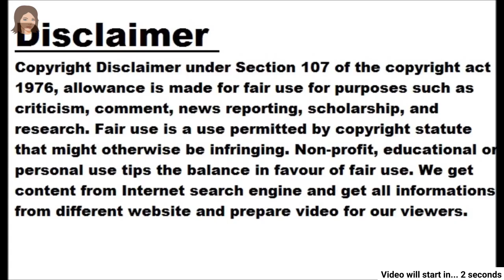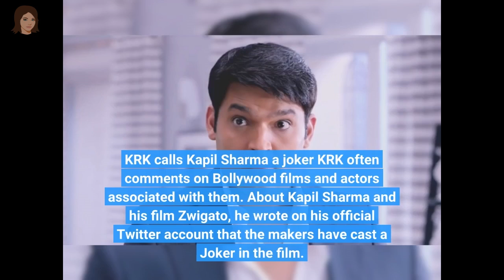Bollywood Khan called Kapil Sharma a joker, 90 percent of his film's shows were cancelled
Image: Twitter Famous comedian and actor Kapil Sharma is in the news for his new film Zwigato. Kapil's film was in discussion for a long time. The film Zwigato was released in theaters on Friday, but Kapil's film is not getting much response from the audience. Meanwhile, Bollywood actor and self-proclaimed film critic KRK (Kamal R Khan) has claimed that 90 percent of Kapil Sharma's film shows have been cancelled. KRK calls Kapil Sharma a joker KRK often comments on Bollywood films and actors associated with them. About Kapil Sharma and his film Zwigato, he wrote on his official Twitter account that the makers have cast a Joker in the film. KRK wrote in his tweet, 'Kapil Sharma starrer film SharamKaro has got a tremendous opening of 1 to 3 percent. Whereas 90% of shows get canceled due to lack of audience. The makers of the film deserve it, who tried to make a joker a film star.' Zwigato A film depicting the human spirit The film Zwigato is a film that depicts flexibility, hope and the unbreakable human spirit. The film shows the struggles that people face in everyday life, which are often overlooked. But there are also small moments of love and laughter in this difficult journey, which makes the film worth watching. Directed and written by Nandita Das, the film also stars Shahana Goswami in lead roles along with Kapil Sharma.